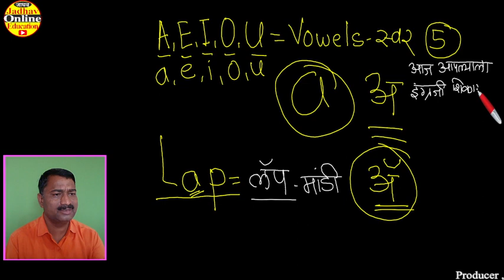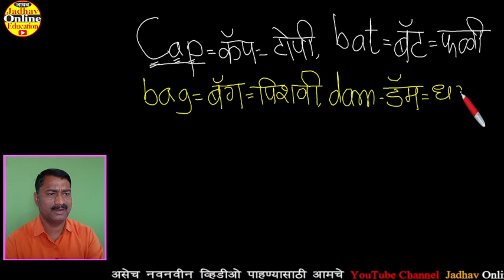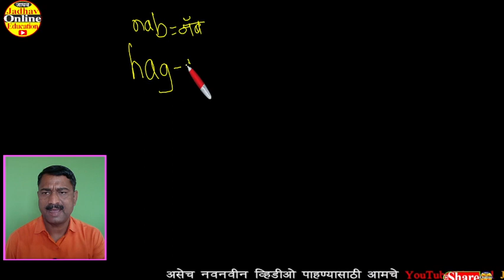Spelling Vowels and Consonants | Spoken English Marathi Part 1 | इंग्रजी वाचायला शिका मराठीतून